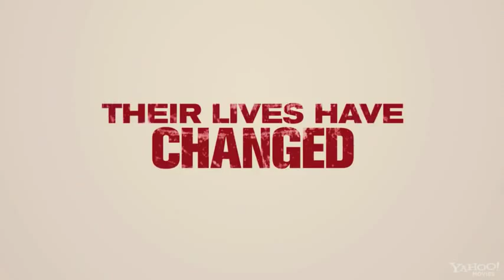American Pie 9 Reunion Official Trailer 2012 HD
Proximamente solo en cines..